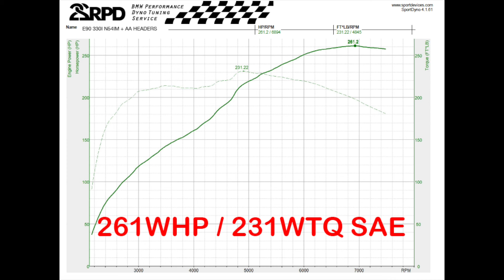N52 Auto HP Record Dyno @ 22RPD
Modifications-
Gruppe-M intake
3" Single exhaust-
Vibrant Resonator
Vibrant Muffler
Louder Vibrant Muffler(Not in videos)
Mandrel 3” Stainless Steel Pipe
Vibrant Merge